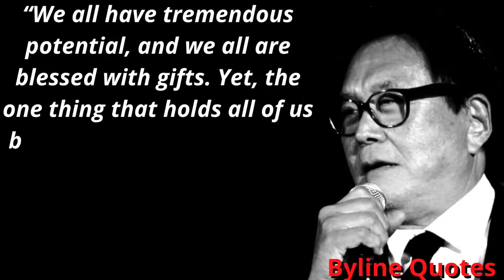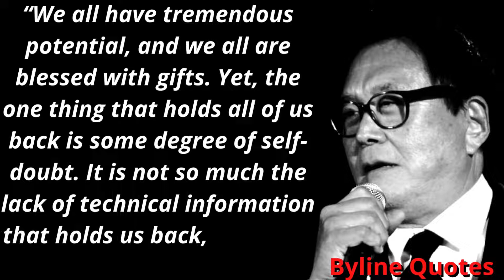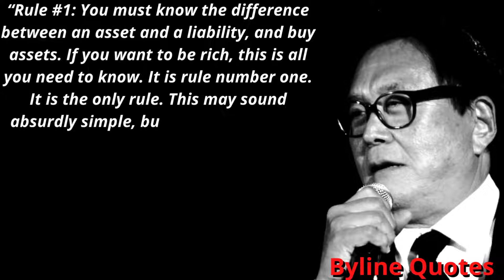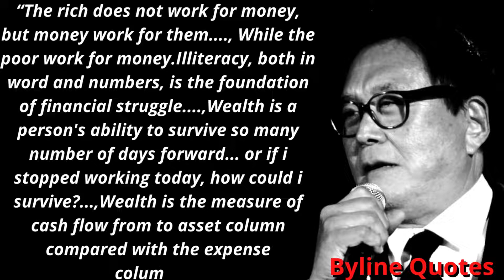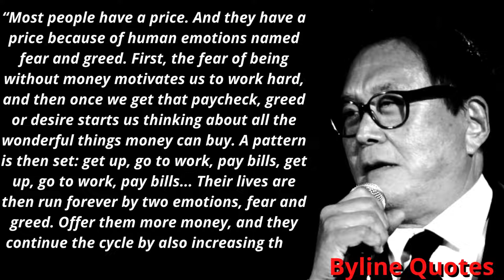Robert Kiyosaki quotes that can make you guranteed rich|robert kiyosaki quotations|robert kiosoki#11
We hope you enjoyed this Wise Life Quotes by robert kiosoki a lot of work has been put into it.